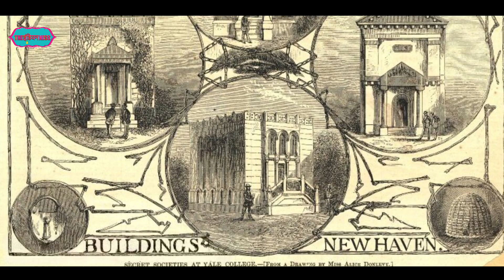Secret Of Illuminati | The Nine Unknown Men : Ashoka's Secret Society | A 2000 Yrs Secret Society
उनका लक्ष्य समाज को बदलना था। हिंसक रूप से क्रांति करके नहीं। लेकिन लोगों को शिक्षित करके। बहुत लंबे समय तक लोगों के मन में विचारों को रोप कर।

बात है 1776 की, जब Bavaria के professor Adam Weishaupt वहा की religious thoughts और कैथलिक control से परेशान हो चुके थे। और इसी के ऊपर है हमारा आज के ये वीडियो।